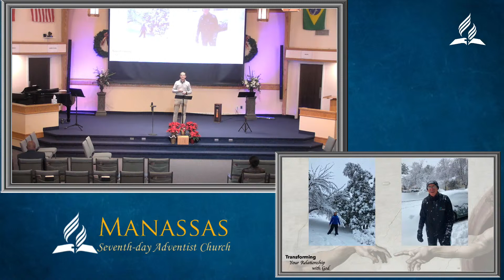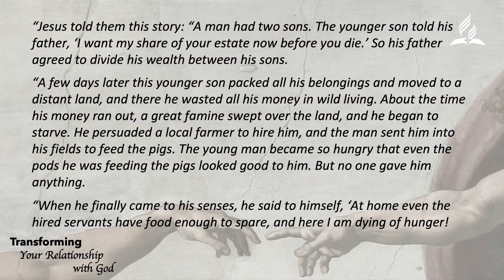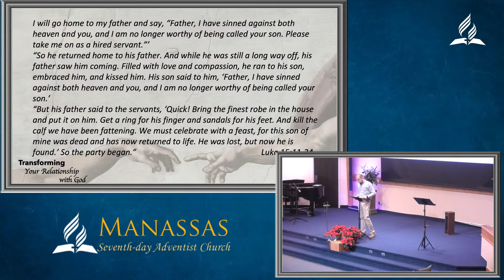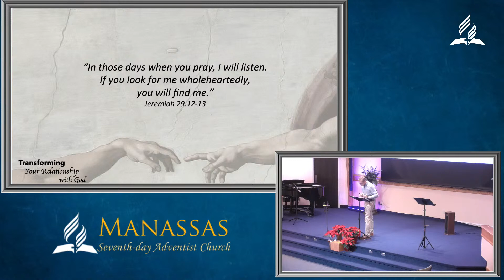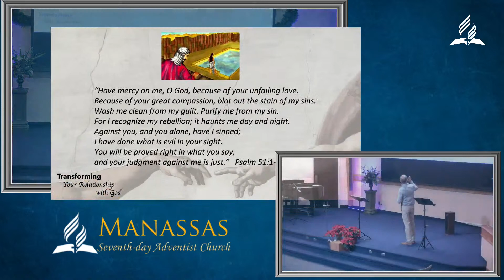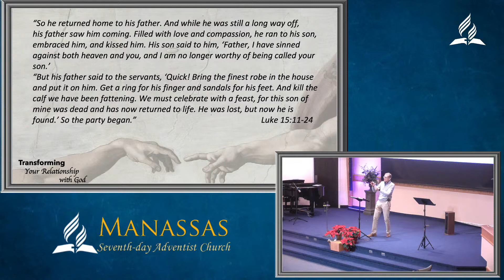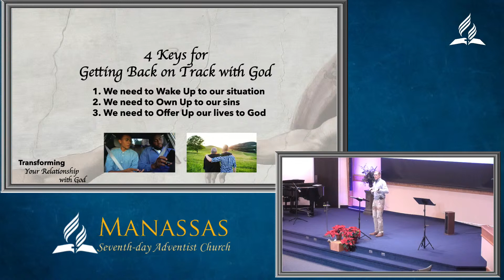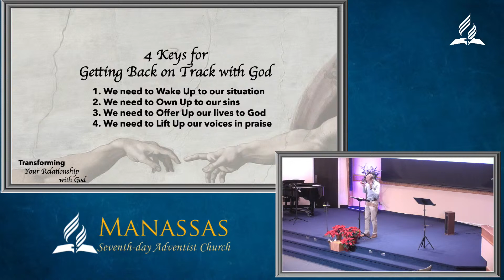Manassas Seventh-day Adventist Church Live 01-08-2022 ... Transforming Your Relationship with God